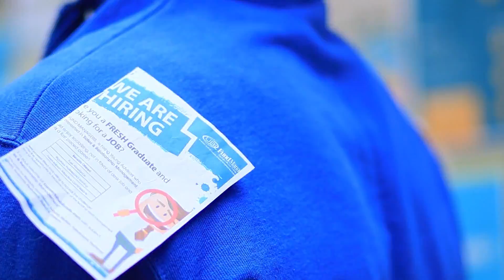Olağanüstü Saklambaç Mücadelesi!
Sıkıldınız ve ne yapacağınızı bilmiyor musunuz? Peki saklambaç oynamaya ne dersiniz? Yal-nızca saklambaç değil, dahası var. Eğer ilginizi çektiyse, videomuzu izleyin.